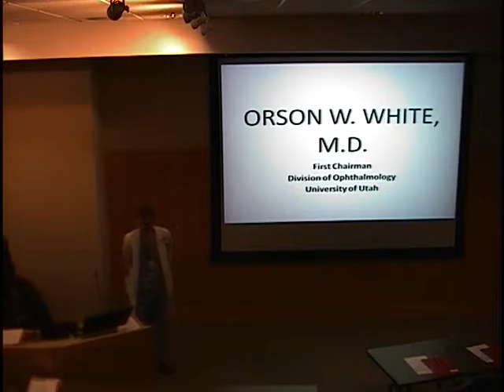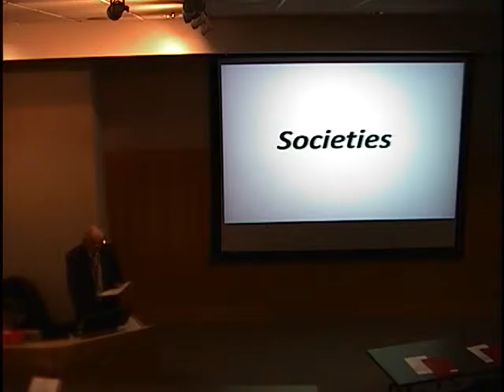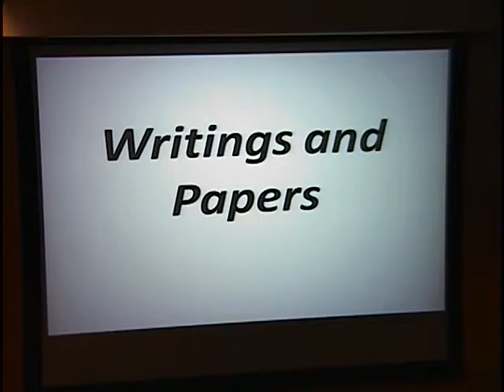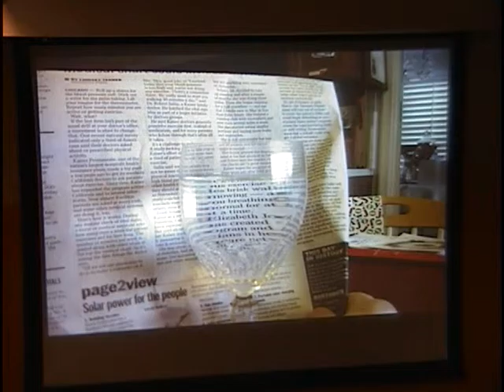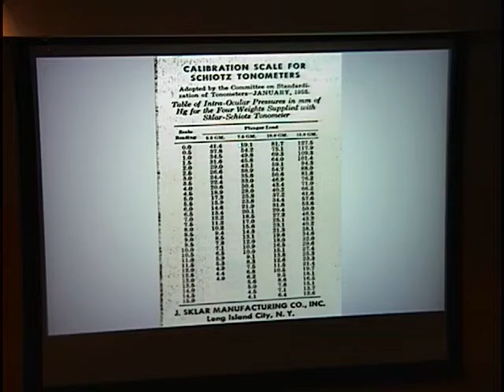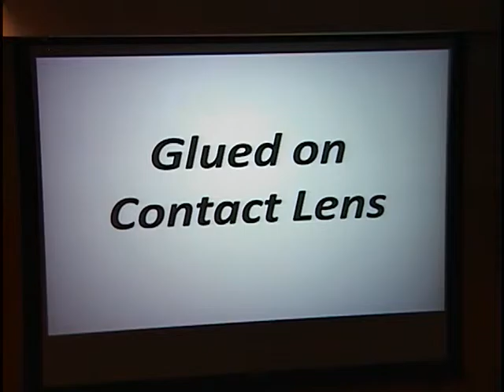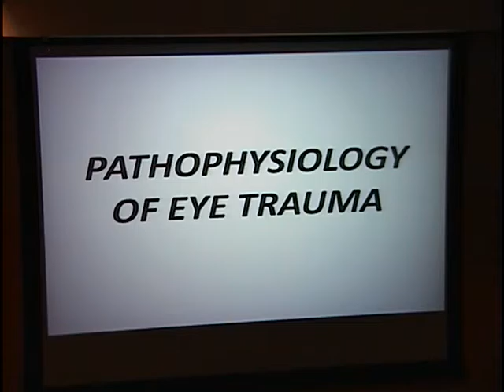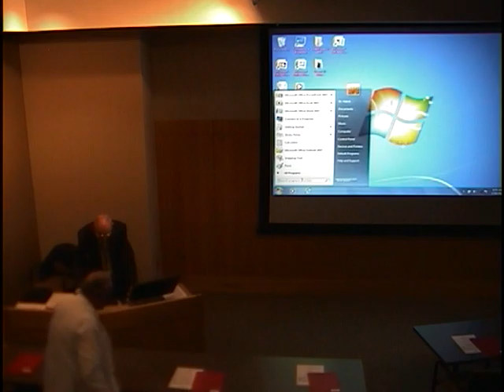Orson W. White MD First Chairman Division of Ophthalmology University of Utah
Title: Orson W. White MD First Chairman Division of Ophthalmology University of Utah
Presenter: Joseph L. Hatch